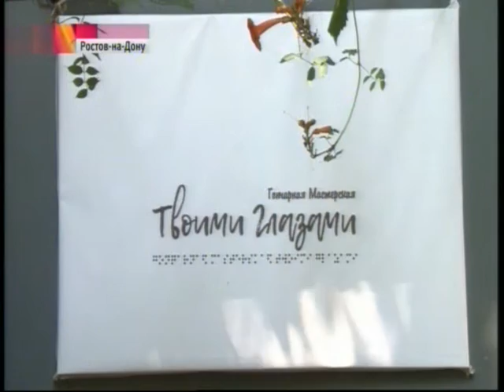Алексей Дюмин в программе "Время"